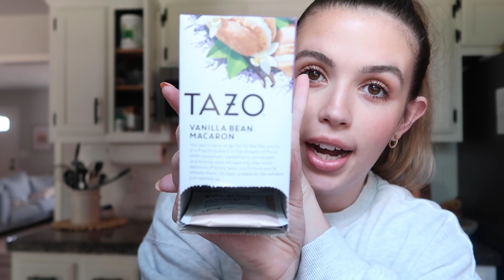an honest chat about postpartum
I really hope this was able to bring comfort and ecouragement to you if you're in a similar season xx